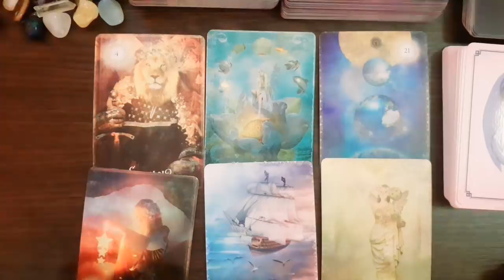Aquarius, Your Person's Massive Realization Will Blow You Away! - June 2021 Tarot Reading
Buy The Rumi Oracle Deck: Check out the Rumi Love Oracle Deck: Created by Isabelle with handpicked quotes from Rumi. (This Love Oracle Deck is perfect for Love Tarot Readings)